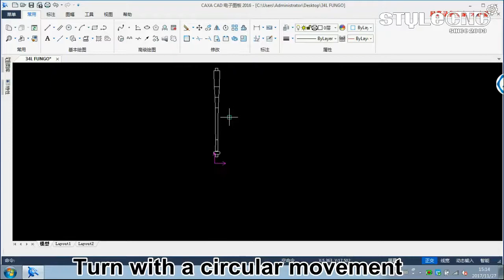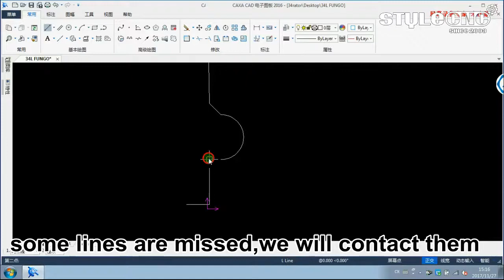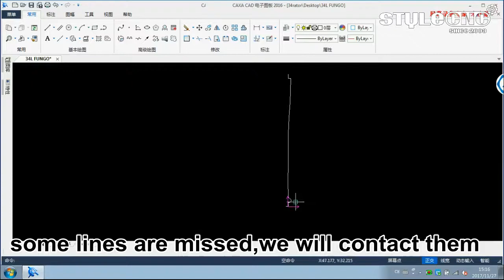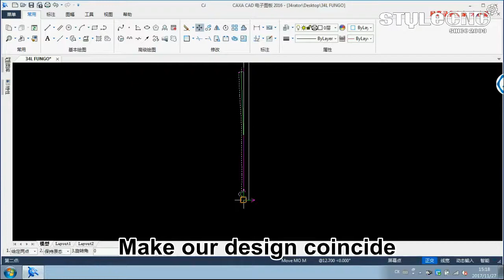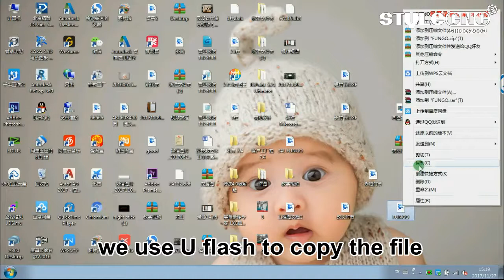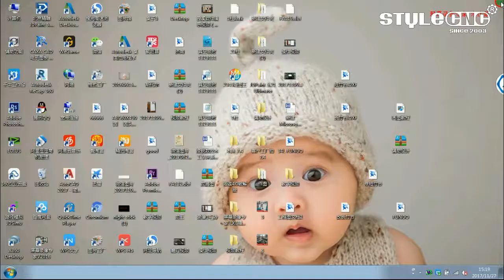How use double axis cnc wood lathe make to turn baseball bats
In this video, we show the completed process of how to import the files,how to change,how to transfer file to machine, and how to turn bats by STL1516-2.